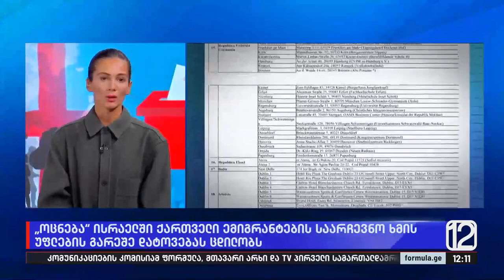ისრაელში ემიგრანტები საპროტესტო აქციისთვის ემზადებიან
▪️ გაუქმდება თუ არა ერთადერთი საარჩევნო უბანი ისრაელში მცხოვრები საქართველოს მოქალაქეებისთვის — ემიგრანტები დღეს საპროტესტო აქციისთვის ემზადებიან